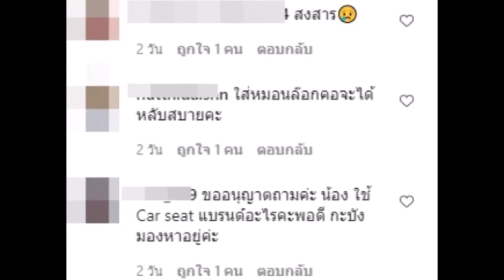ชาวเน็ตเห็นแล้วสงสาร น้องเวทย์มน แห่ช่วย ใบเตย เลี้ยงลูกพรึ่บ!!!